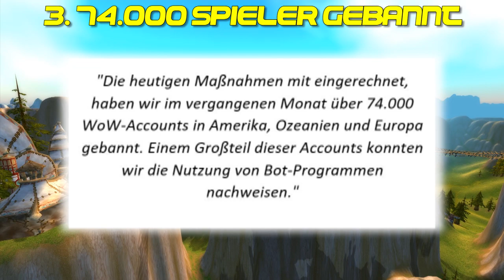4 Taschen Plätze geschenkt & AV endlich fair? | Was bisher geschah #1| WoW Classic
Willkommen zur ersten "Was bisher geschah" Folge. In diesem Format fassen wir für euch die relevantesten News der letzten Tage aus WoW Classic zusammen.